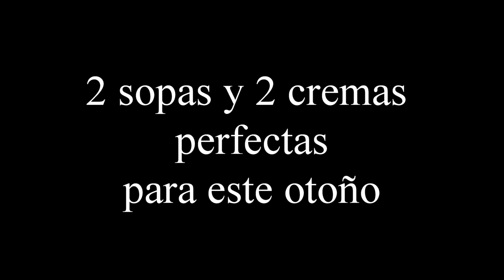2 sopas y 2 cremas perfectas para este otoño fáciles y deliciosas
1. SOPA CASERA DE POLLO CON ESTRELLITA        0:27
2. SOPA DE ARROZ CON ALBÓNDIGAS                     3:27
3. CREMA DE CALABACÍN                                           5:50
4. CREMA DE CALABAZA ASADA                               8:00

2 sopas y 2 cremas muy sencillas pero deliciosas perfectas para cualquier día de la semana, recetas fáciles bien calentitas perfectas para este otoño e invierno. Te encantarán.
Comida real de una familia de 4 miembros. Y todas recetas sencilla y completas.

SOPA CASERA DE POLLO CON ESTRELLITAS
2 contramuslos de pollo
1 carcasa de pollo
1 o 2 puerros
2 zanahorias
1 tomate
1 ramita de apio
2 dientes de ajo
Sal, pimienta y aceite de oliva
100 gr de pasta, estrellitas
2 huevos cocidos
4 litros de agua aproximadamente

SOPA DE ARROZ CON ALBÓNDIGAS
2 litros de caldo de pollo (receta)
80 gr de arroz (40 por litro)
400 gr de carne de pollo picada
1 cucharadita de ajo en polvo y cebolla en polvo
perejil fresco
1 huevo
Un chorrito de salsa de soja (opcional)
1/2 cebolla y 2 dientes de ajo
1 cucharadita de salsa de tomate

CREMA DE CALABACÍN
2 calabacines medianos
1 cebolla
2 dientes de ajo
2 patatas medianas
1 litro de caldo de verduras o pollo
4 - 6 lonchas de panceta o bacon (opcional)
queso (opcional)
costrones de pan (opcional)

CREMA DE CALABAZA ASADA
300 gr de lentejas, yo he utilizado pardina
1/2 cebolla
1 diente de ajo
1/4 de pimiento rojo
2 zanahorias medianas
1 tomate maduro
Aceite de oliva y sal
1 cucharadita de pimentón dulce
Agua

1 calabaza de 1 kg aproximadamente (tipo cacahuete)
3 zanahorias
1 cebolla
3 dientes de ajo
especias al gusto; comino, jengibre, ...
pan del día anterior y queso de guarnición.

SOPAS DE AJO
150 gr. de pan duro en rebanadas
50 gr. de jamón serrano, chorizo, panceta o lo que prefiráis o tengáis en casa
1 diente de ajo cortado en láminas
De 2-4 huevos; más o menos 1 huevo por persona
aceite de oliva y una cucharadita de pimentón
 Caldo de ave o una pastilla de caldo concentrado, donde este un rico caldo casero que se quite el comprado pero la pastilla nos saca de apuros.